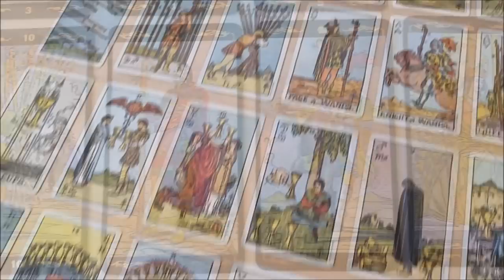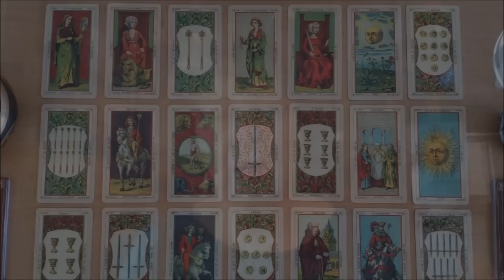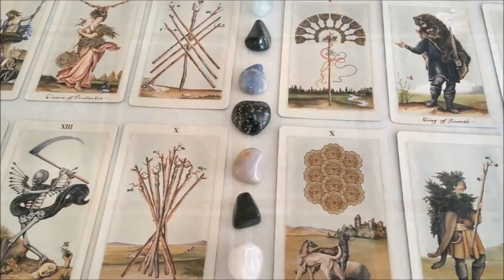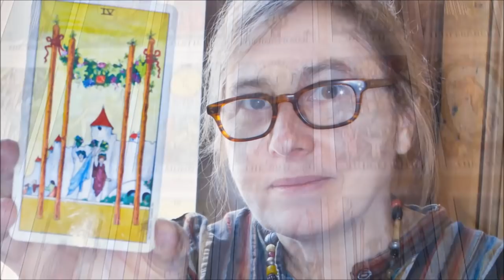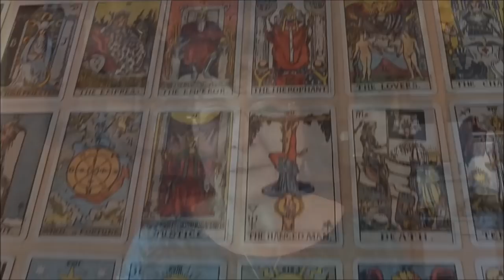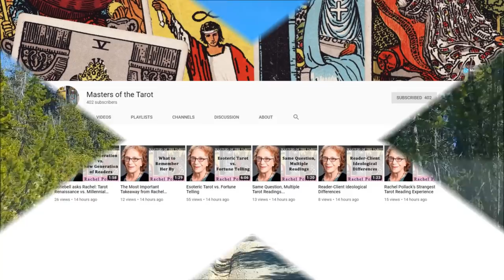Masters of the Tarot: Sound Bites of Wisdom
Masters of the Tarot Conference (July, 2019)

Hear advice from the masters for tarot beginners, advanced readers, esoteric tarot vs. fortune telling, how tarot has evolved through the decades, on psychic development, reading techniques, methods, and spreads, and so much more.